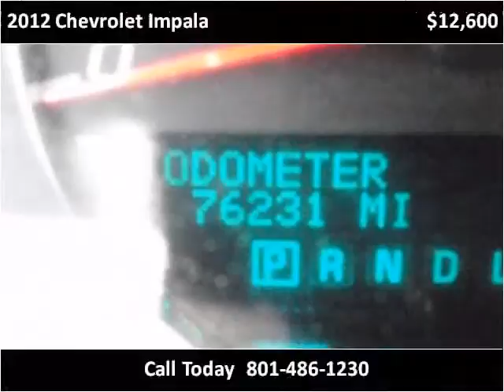2012 Chevrolet Impala Used Cars Salt Lake City UT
This 2012 Chevrolet Impala is available from Your Budget Auto Sales.